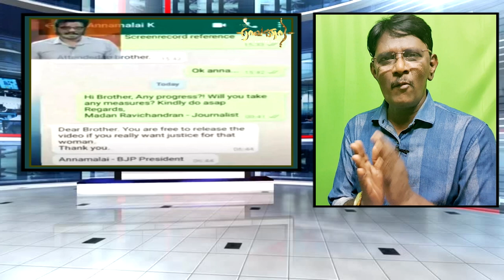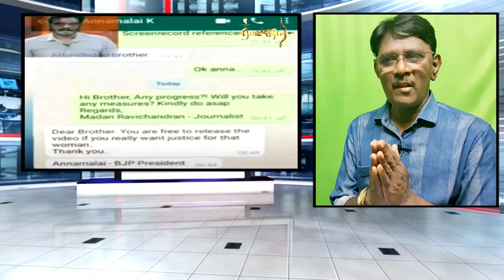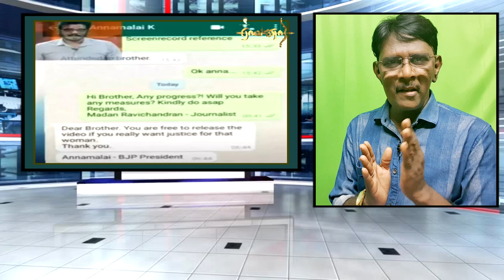மதன் ரவிச்சந்திரனை திருப்பித் தாக்கும் Kt ராகவன் | செக்ஸ் வீடியோ | புதிய பின்னணி |Madan Ravichandran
மதன் ரவிச்சந்திரன் பின்னால் காங்கிரஸ் கட்சியா? சுப்ரமணிய சாமியா? - காம ராகவன்  விவகாரம்